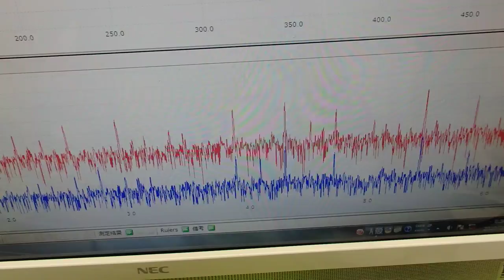超音波の音圧測定解析システム ultrasonic-labo